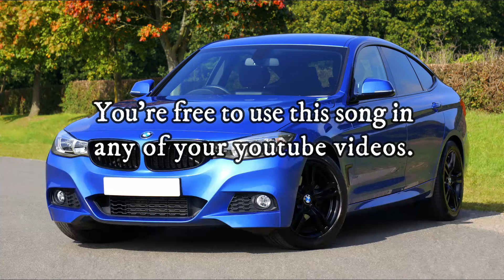Stranger In the Way - Hip Hop and Rap | Dramatic (MNC - Music No Copyright)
Stranger In the Way - Hip Hop and Rap | Dramatic

MNC
Free Youtube Music Collection
Background Music
Vlog Music
Music

75% Commission!

The 2 Week Diet - No. 1 Best Selling Weight Loss Diet Offer